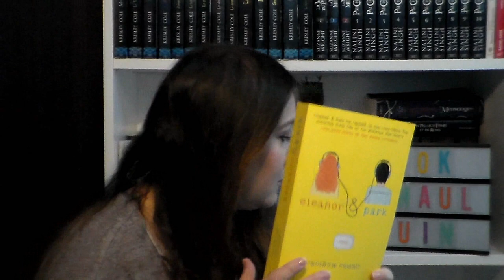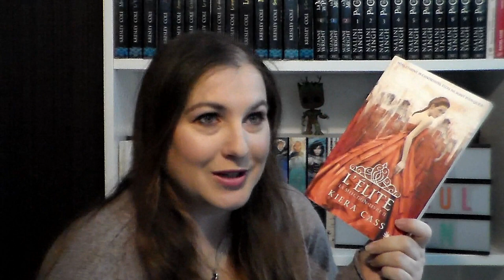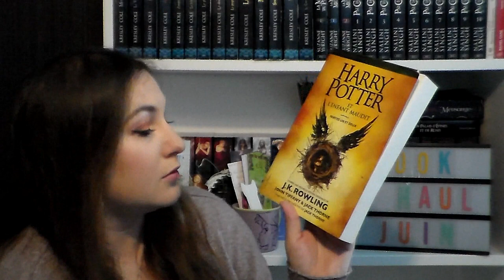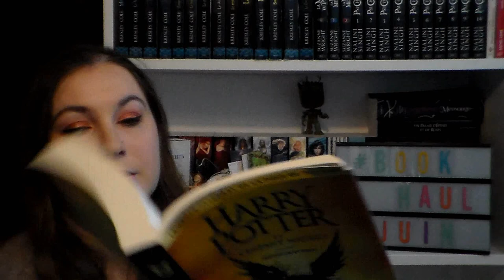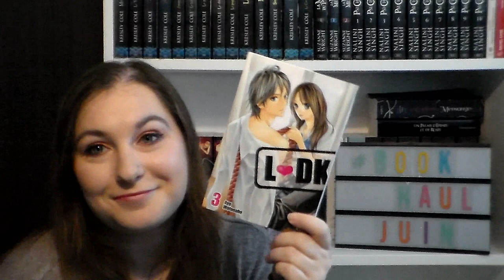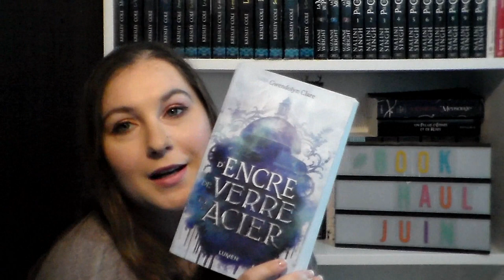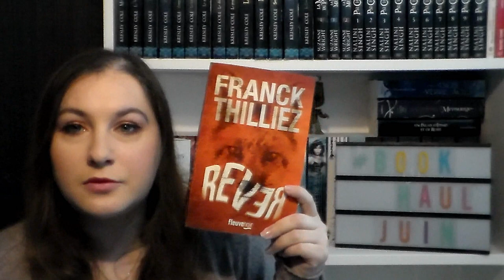[BOOK HAUL] | Juin 2018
Produits cité dans la vidéo :

🌞 Rebecca Kean
🌞 Eleanor and Park
🌞 La sélection
🌞 Maintenant c'est ma vie
🌞 Harry Potter et l'enfant maudit
🌞 Toi, moi maintenant ou jamais
🌞 Bride Stories
🌞 D'encre de verre et d'acier
🌞 Le cercle littéraire des amateurs d'épluchures de patates
🌞 Papa et maman sont dans le bateau
🌞 Les arcanes du chaos
🌞 Ma vie a changé

乂❤‿❤乂